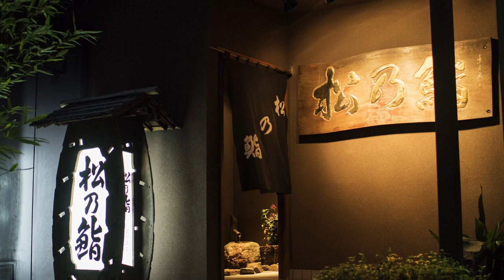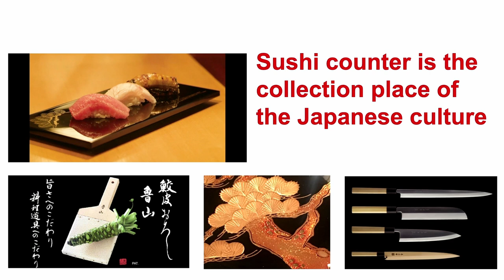"WASHOKU DAY" - Sushi Chef Yoshi's Lecture and Demo- [Digest Version]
Chef Yoshi is the fourth generation SUSHI chef of “MATSUNOZUSHI” in Tokyo, Japan.
He is committed to introducing SUSHI and Japanese culture around the globe, and He caters for events and celebrities’ private parties in Japan and internationally. He presents various lectures, especially his lecture “Enjoy SUSHI with five Senses” is very popular.
This movie is a digest version around 10 mins.